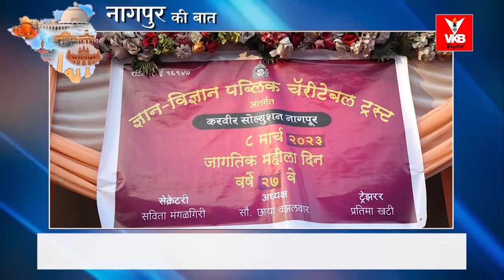यशस्वी स्त्रियांच्या मागे स्त्री ही ठरते मोठा पाठिंबा